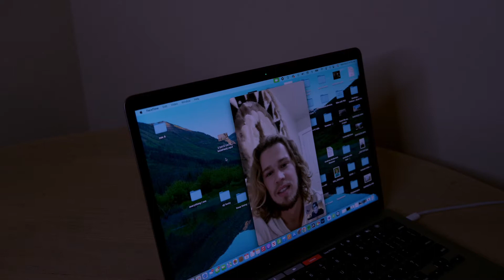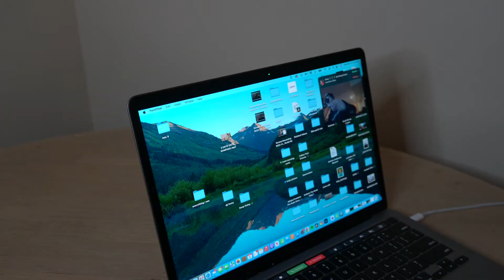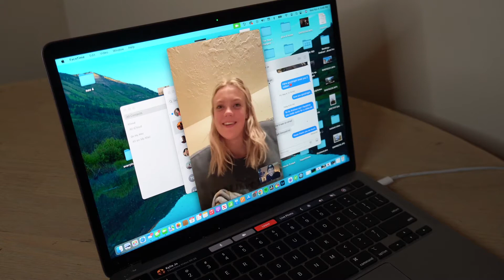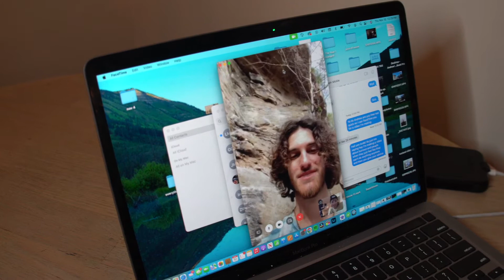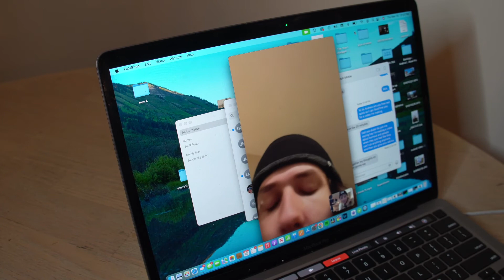Keep going: Facing our dark minds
My dream is to inspire so here is my first video that I feel like can make a change. I have maybe 2 weeks before I am completely broke so please go check out the merch!